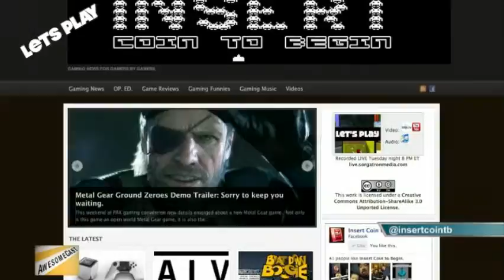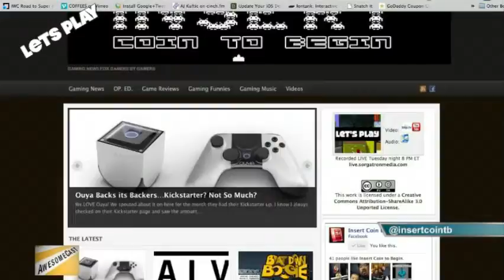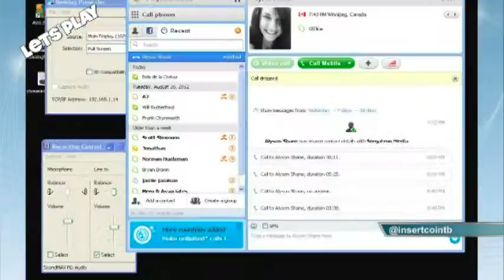InsertCoinToBegin.com Presents: Lets Play! Episode 14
Chachi is joined by Julie, Alyson and Bobby  this week, the crew talks about what they played this week, Difficulty Levels, Cheat codes, and talk some foreign policy with our resident Canadian.  This week?s challenge is Quest for the Crown.  Check it out and give us some feedback.